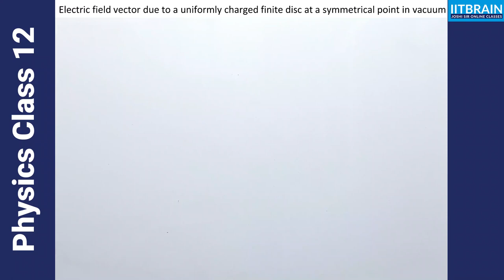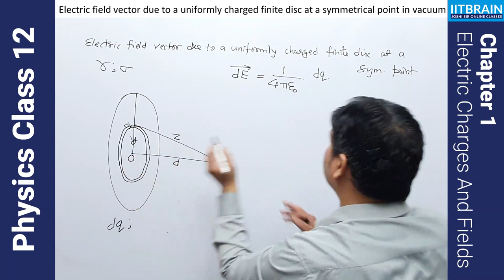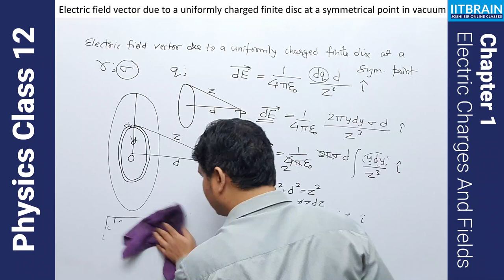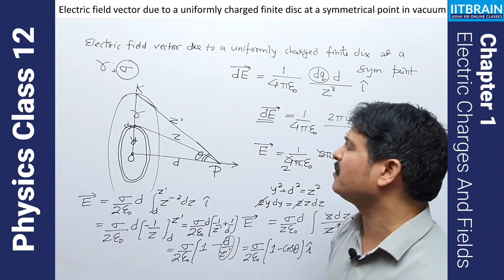Class 12 Chapter 1 | 42 | Electric Charges and Fields | I. E. Irodov part 2 method 2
Electric field vector due to a uniformly charged finite disc at an asymmetrical point in vacuum explained by Lalit Joshi sir using Elementary ring method